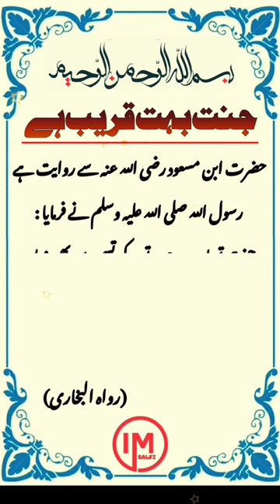🥀Jannat Bahut Kareeb😍|| Hadees || حدیث نبویﷺ || Farmane Nabvi💞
tere bin teaser
terebin ep full 21
teri khudgarz
teri meri dooriyan today episode
tery bin
thugboi max choo choo charles
tiranga
tomato soup recipe
tunisna snarma death video
umrah karne ka
urdu status shayari
urfi javed pics
usman ghazi season 4 episode 65
videos
vitamin d3
vlogs
waada197
walk at home
watch
watu izzu mantasha watu zillu mantasha
whale
whale
wiladat ali akbar
wild animals
wwe
XXX
ya allahu ya rahman ya rahim
ya hayyu ya qayyum
ya wadoodo ya salamu ka wazifa
yah rishta kya kahlata hai
yamaha boat
yumna zaidi vlogs
zindagi imtihan leti hai whatsapp status
zxcvbnm asdfghjkl qwertyuiop 123
حدیث
سکسی
مفتی سعید ارشد الحسینی
खुदा वाहिद है कव्वाली
दुनिया के मुसाफिर नात
नजम
सीआईडी
सूरह मुल्क
kapil ka show
karma quotes
kasam tere pyaar ki drama
kashmiri hadees
kavvali
ke samachar
kgf attitude status
khab
khana banane ka
khana khane wala
khatarnak magarmacch
korean world
jason
jeans folding tricks
judaai full movie
juhu beach mumbai
kabhi kabhi
kabhi kabhi aditi
kabutar
kahani
kaka song
kali kali
kalma
kantara movie comedy scenes
imam mahdi
india mein kya chal raha hai song
indian south movie
inspirasi kehidupan full movie
inzi or ibrahim
iqbal poetry
iraq city
ishqiya shorts
islamic status
islamic teacher
jadugar song
janhvi kapoor nadiyon paar
hania amir cute moments
happy birthday happy birthday to you ha...
hareem shah ki likh video
hasnain ke nana
hijab tutorial
hindi land
holi ka gana
honda pcx terbaru 2022
horror shorts
how to use safi
hu
hum to lut liya milke husn walon ne
funny clips
funny kashmir
funny shorts
gane अच्छे-अच्छे
geo news live
ghar wala
globe
gold biscuit
govinda songs
gta 5
gulam rasool balyavi
h az
hajj
fan sticker basti
farhan saeed
farq
farq 38 episode
fat to fit transformation men
fish aquarium
flying butterflies
food recipe
food review
fortuner vs thar
franklin
free fire video
drama serial grift
drama tere bin
dramas
dua kaise mangte hain
dua qunoot
ducky bhai
dulhan
dumper
durood e ibrahim
durood ibrahim ke baad ki dua
eid mubarak
endoscopy kaise hoti hai pet ki video
exam wazifa
darjeeling tour
deewangi song
dekho dekho kya woh ped hai chadar od...
dijainar kurti
dilwale dulhania le jayenge shahrukh kh...
divya drishti
doctor ibrahim
doctor khader vali
doll
dr israr ahmed quran tafseer
drama
chor chor chor
chudail
chunni mein chunni mein chunni mein
comedy
comedy video
cousin song
cr7
cricket videos
cycle stunt
dada ne
dadhi status
dard bhari shayari
chahat ali khan
chana chicken
chand ki tarikh
chand tara drama
chandi da challa song
che which shaam watith kashmiri song
cherry
chhote babu
chhotu dada
chicken kfc
chidiya chidiya chidiya chidiya
chintu mintu pintu
bismillah allah humma sallay ala muha...
blackhead removal at home
bodyguard picture ka gana
bole
bts
bts gril
buhe bariyan
bulbul
bulbule bangal ki takrir
burak
captain america robot
cartoon cartoon
cat person
bemal
bhaiya bhaiya bhaiya
bhartar song sumit goswami
bhoot
bhoot wali tik tok
bhutni cartoon
bigg boss
bigg boss 16
bili
billi wala sexy video
azab e qabar
baalveer baalveer song
baalveer returns
babies
baby mara birthday ma song
bacchon ki
bacchon ki funny video
bacchon ki video
back to back full movie in hindi
bahut sari naat
balloon
balochi gane
bayan
allah ke sath
allah muhammad rasulullah
allah rasul ki baten
allama khadim hussain rizvi poetry
aloo fafda recipe
alsi ke fayde bataen
ayatul kursi
ayatul kursi hindi mai
acche acche
acche acche game bhejo
acchi acchi like
accident news
achar
adaah queen
afreen afreen
ajmal raza qadri
ajooba song
alia bhatt funny video
alibaba
allah
status
tere bin episode 19
urdu arabi
yaseen
сексуальные девушки
तूने मेरी जान
123 go
143 song rabeeca khan
27 february ki news
free fire
grift drama
kala doriya
kuchh notice kiya
madina sharif
mai mai mai
naira suit
nikki block
pakistani serial
pathan
samjhota
shab e barat status
pakistani drama
tere bin episode 20
درود تاج
aahat
balam thanedar
bhoot wala
bulbulay
bully bully
churail cartoon in urdu
COW
darood sharif
tere bin
naat sharif
surah mulk
aquaman
cid
food
hadees
kachcha badam gana
kartun
naat